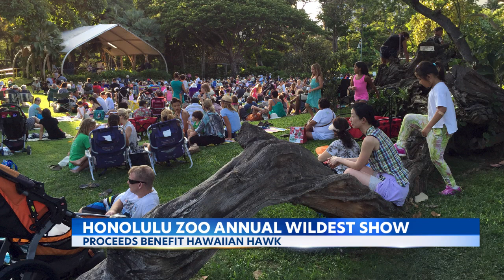Honolulu Zoo Wildest Show in Town Summer Concert Series Returns Live!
After two years of virtual concerts, the Honolulu Zoo Society’s Wildest Show is roaring back to life with in-person performances this summer! The after-hours concert series features live local entertainment from Hawaii’s top leading musicians.